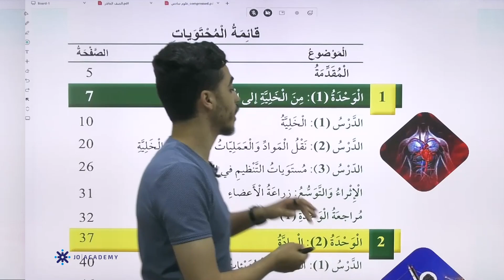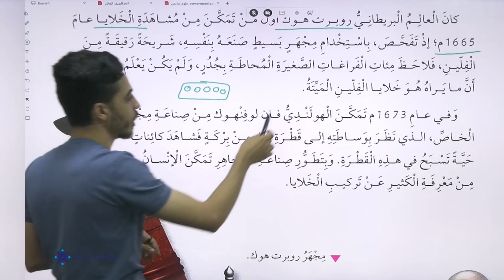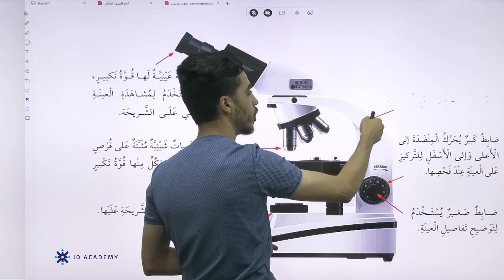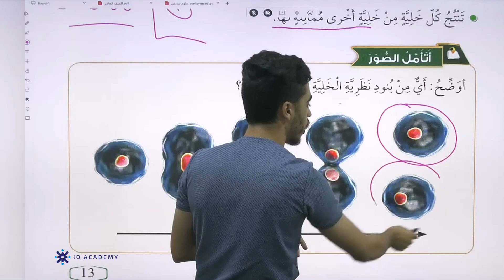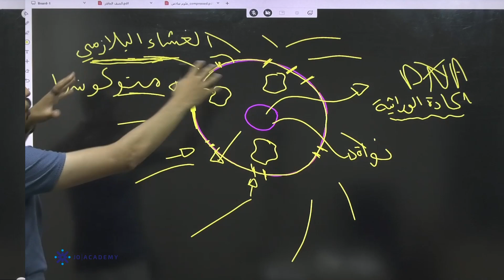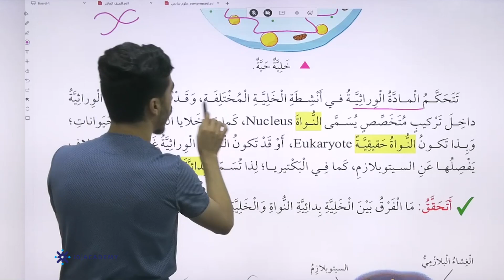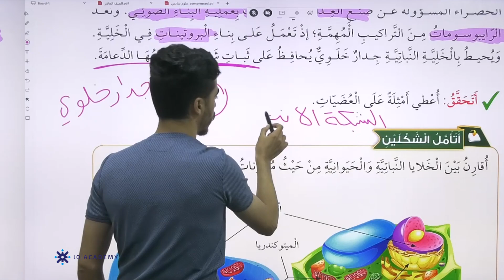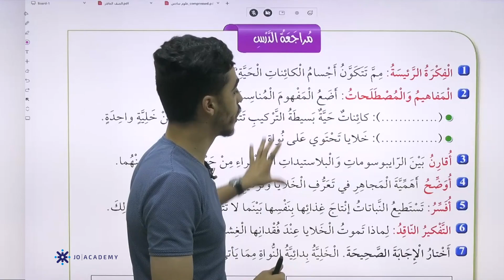شرح درس الخلية مادة العلوم الصف السادس - المعلم عز الدين القواسمي